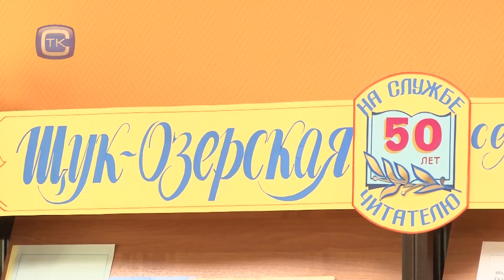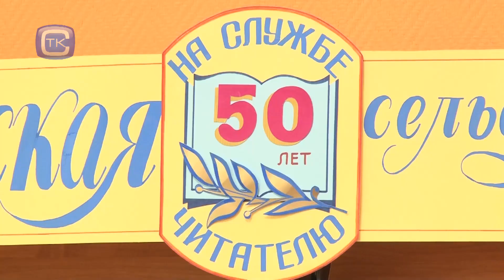Юбилей Щукозерской сельской библиотеки-филиала